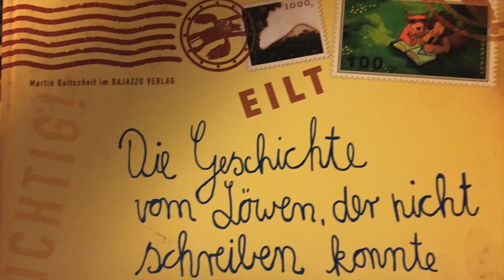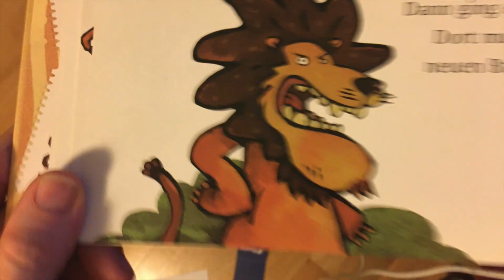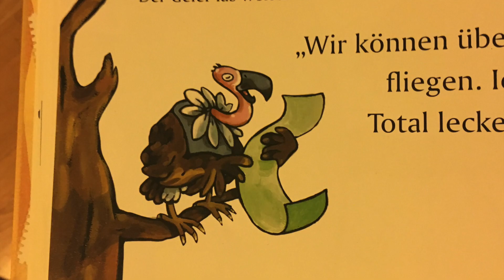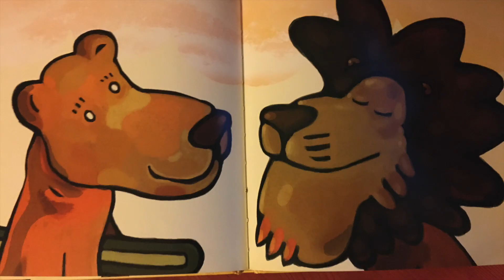10.ÖGS-Buch "Die Geschichte vom Löwen, der nicht schreiben konnte" Martin Baltscheit / ÖGS: peDeaf20